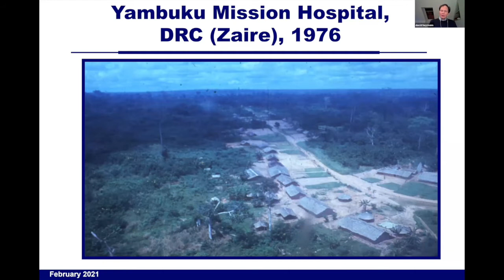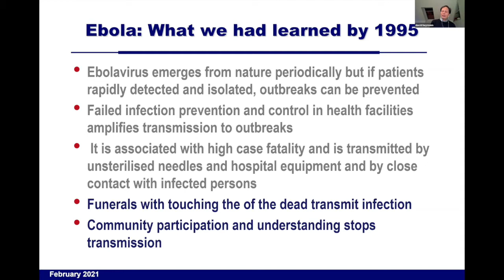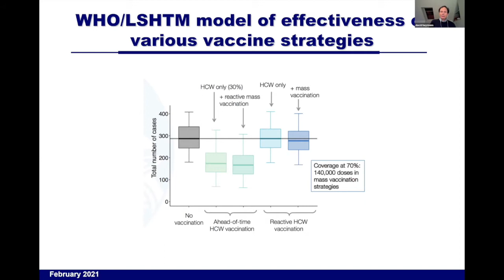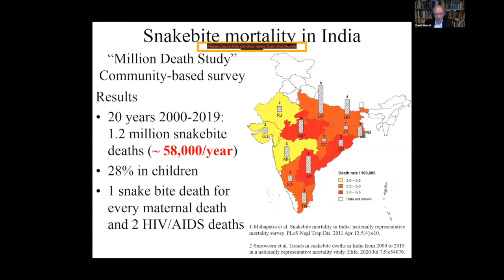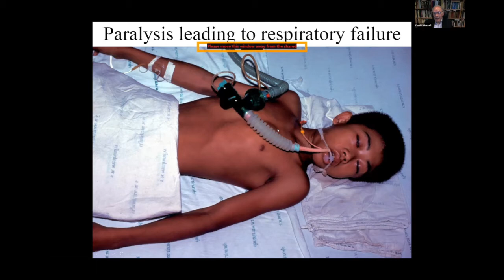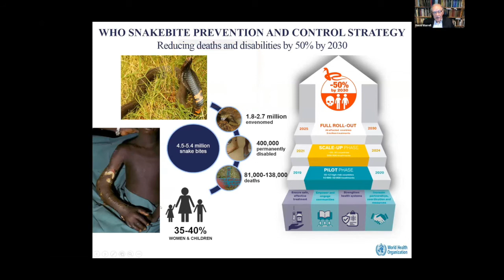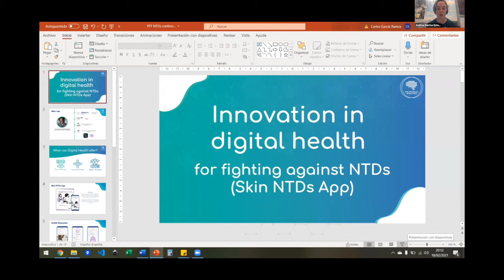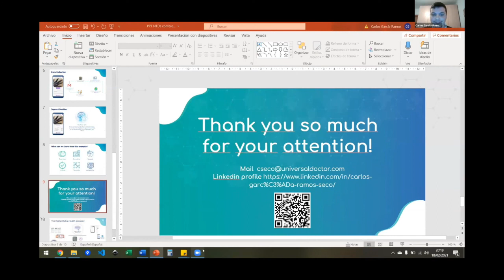New Frontiers in Neglected Tropical Diseases - Innovation Forum Webinar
Neglected tropical diseases are detrimental to global health, especially common in tropical areas and found in countries in Africa, Asia and Latin America. The WHO estimates that over one billion people suffer from at least one NTD. Although NTDs infrequently lead to death, they cause significant chronic disabilities, impairing physical and cognitive development. They diminish quality of life and reinforce the poverty cycle in disadvantaged populations across the globe. Ebola, helminth-transmitted infections and snakebites are among 20 diseases and conditions classified as NTDs. Global NTD programs focus on identifying the regions and countries where NTDs are present and work to control or even eliminate them. How have these diseases affected the lives of people in developing countries? How are breakthrough biotechnological advancements are tackling them? What is the future for NTDs?